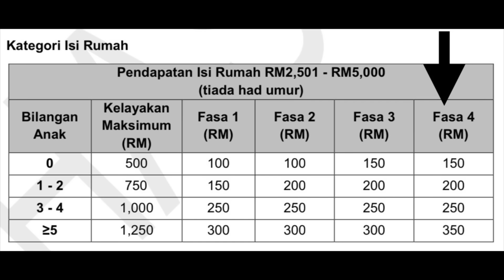AMAUN SEBENAR FASA 4 STR 2024 DIBYR 7 NOV INI!